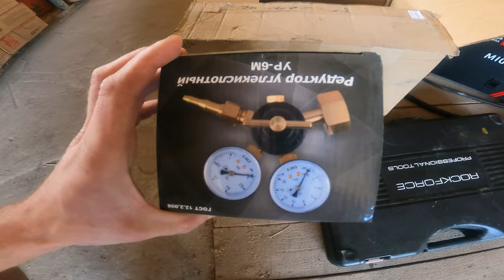Как помогли Подписчики после ПОЖАРА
Спасибо всем кто не остался равнодушным и помог мне в трудную минуту!